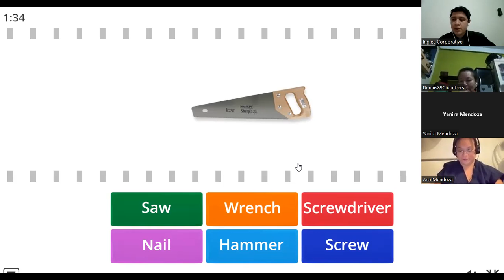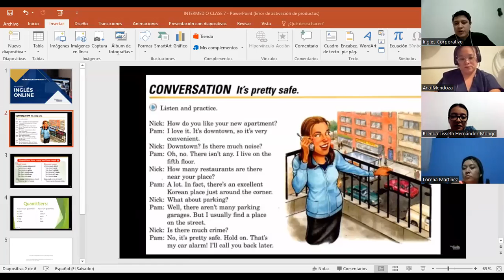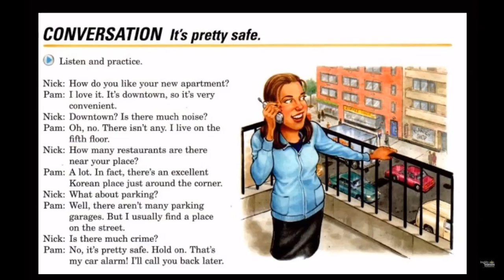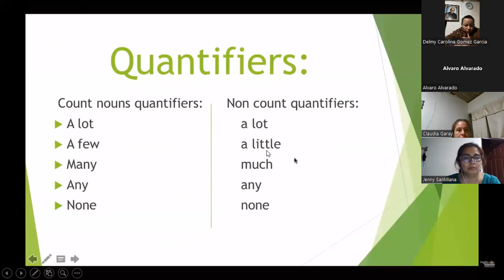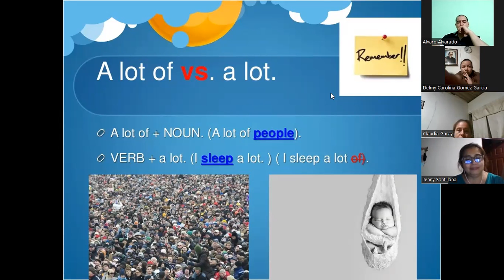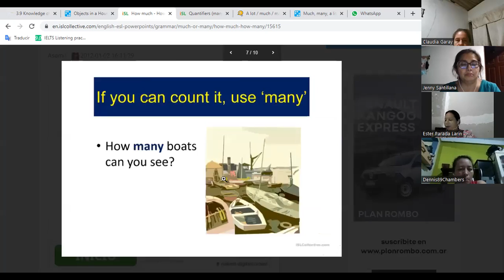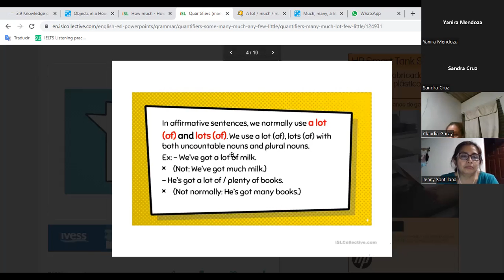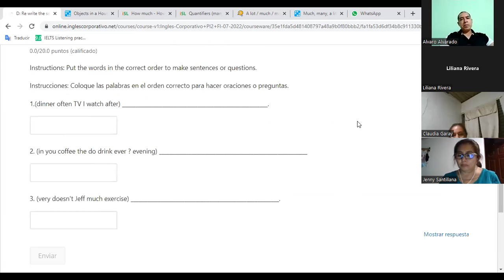Inglés Corporativo-13/07/2022-MUCH AND MANY